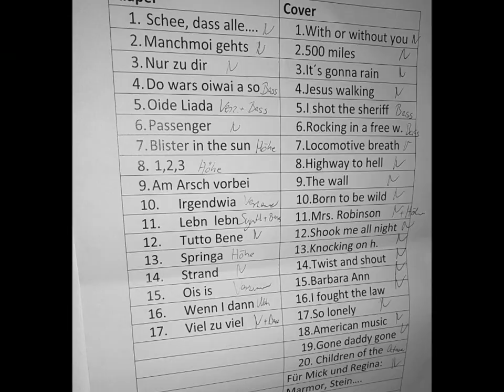Riapei Live P.1 ~ Bistro Foglwuid Unterwössen 12.10.18 ® powered by HKH Webmaker ©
Riapei Live (Ludwig Van) - Potpourri 1 ~ Bistro Foglwuid  Unterwössen 12.10.18
Handy Filmriss o40 (all for Zero) FILMRISS I by HKH Webmaker ©
Filmed at Cali Huaber in Unterwössen, Germany on Okt. 12, 2018.